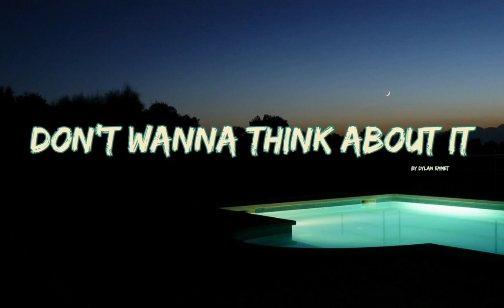DYLAN EMMET-Don't Wanna Think About It | Copyright Free Pop Music For Videos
Copy/paste the following in the description of your content when using this music:

This music is licensed under a Creative Commons Attribution 4.0 International License (CC BY 4.0)"